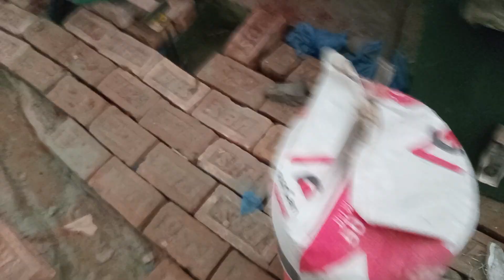কটন তোলার মেশিন চায়না 01732527082